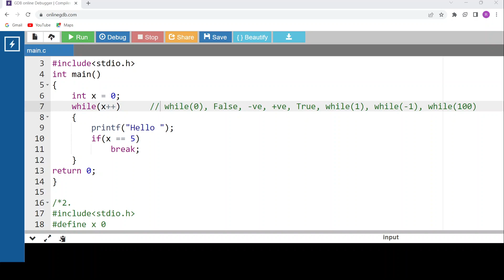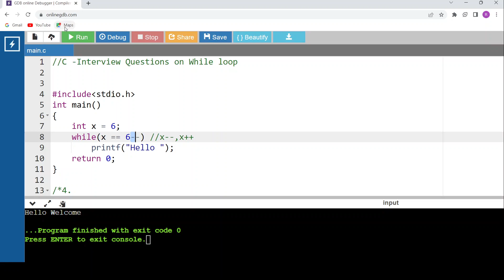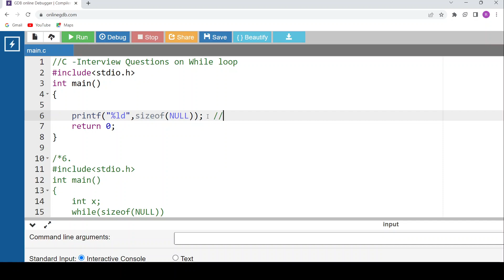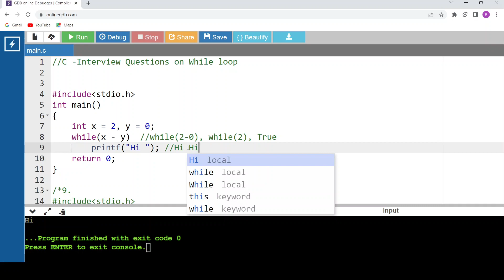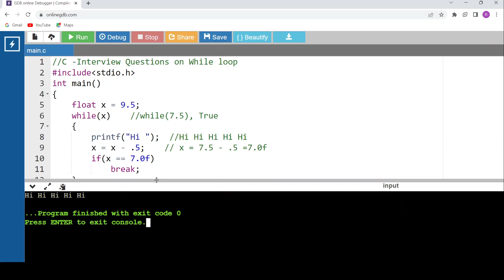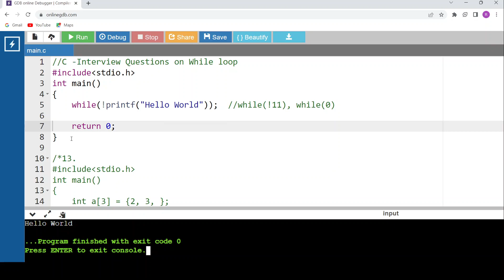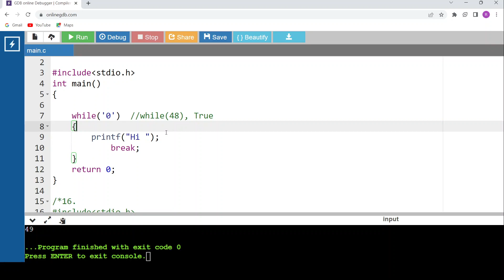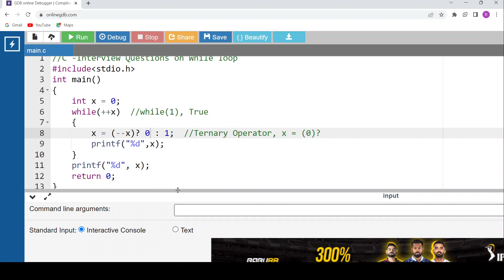C Interview and Placement Questions - While loop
Learn various code snippets on while loop